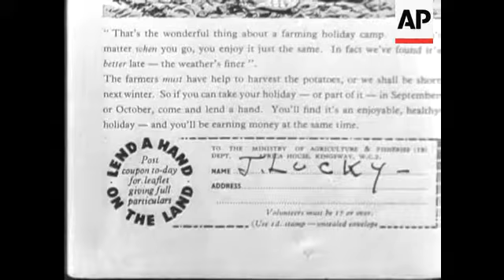CHIP OFF THE OLD PLOT - TRAILER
MS Two men at table one eats spaghetti. MS Woman pulls face at meal. MS Man throws food off plate. CU Baby in highchair crying. GV Grandparents and girl at tea table. CU Chef. CU Man eating. CU Leftovers on plate. CU Sausages. MS Pan queue of people to sign on for Agricultural Holiday lifting potatoes.